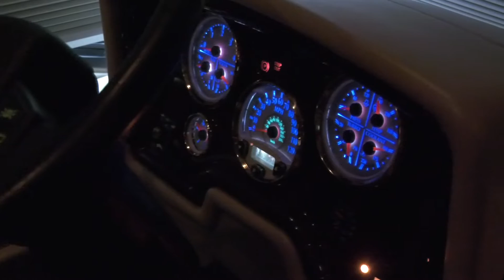Motorhomes of Texas 2005 Monaco Signature Castle IV # C2356 SOLD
SOLD

You’ll marvel at the spacious interior which is beautifully enhanced by the unique radius ceiling design with the Imagicor accent. The floors gleam with high gloss tile, and sculptured carpet adds a graceful flourish in the living area. Power Silhouette® shades raise and lower at the touch of a button. The woodwork reflects Monaco’s singular craftsmanship, with natural Cherry hardwood raised panel cabinet doors and decorative hardwood slide-out fascia.